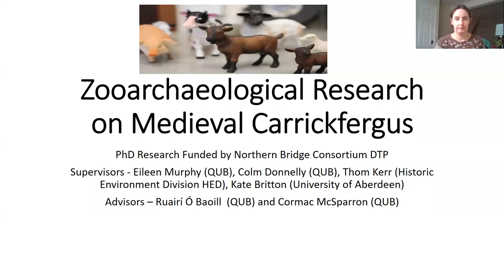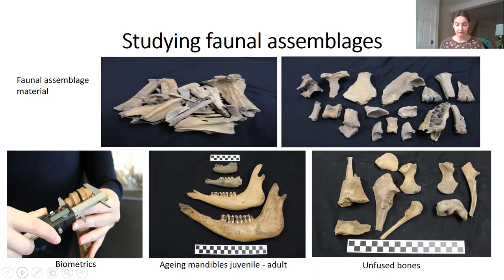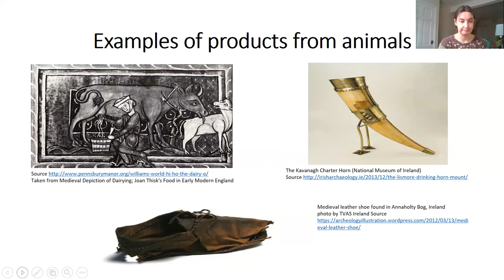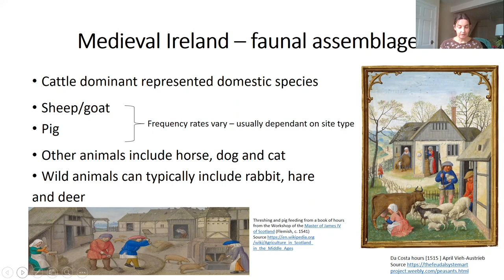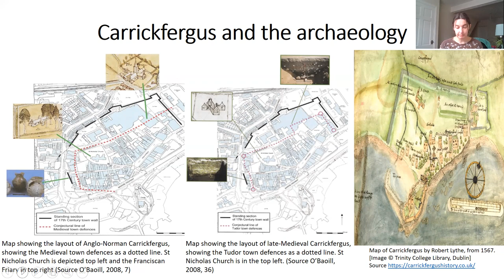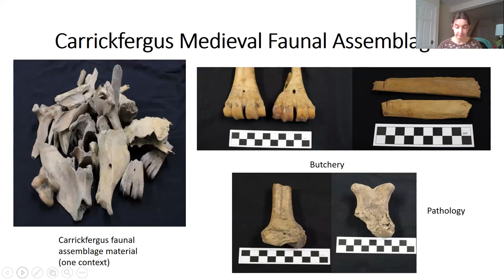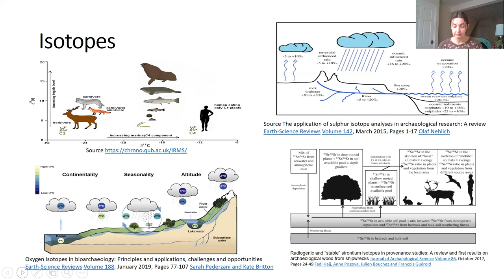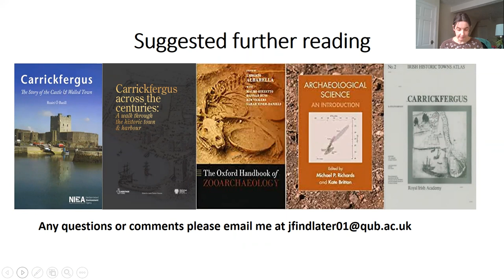Feeding Carrickfergus: A Zooarchaeological Study - Judith Findlater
This paper will provide an introduction to medieval livestock husbandry with the main focus being on the faunal assemblage data from excavations held in Carrickfergus since the 1980s. The paper will discuss ongoing work that is being undertaken as part of a PhD and will include discussions on analyses that are currently being undertaken such as biometrics and isotopic studies on the fauna recovered in archaeological contexts that can be used to ascertain husbandry methods.

Judith Findlater graduated with a BSc Archaeology/Palaeoecology degree from QUB in 1999 and then undertook an MSc Osteoarchaeology at Bournemouth University. She had left archaeology for some years but had returned to the discipline working on various archaeological excavations and also with Historic Environment Division (HED) more recently. She is currently a 2nd year PhD Researcher at QUB funded by the Northern Bridge Doctoral Training Programme. The title of her PhD is 'Feeding Medieval Carrickfergus: A Multi-Proxy Study of Livestock Husbandry in a Frontier Town'. She is also currently a committee member of the Ulster Archaeological Society.